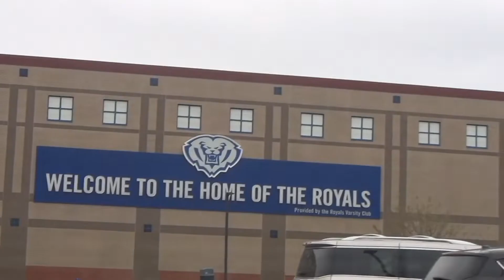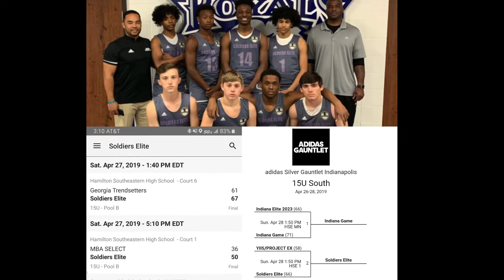Landon Taylor Adidas Gauntlet Indy 4/2019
Westminster Christian Academy
Class of 2022